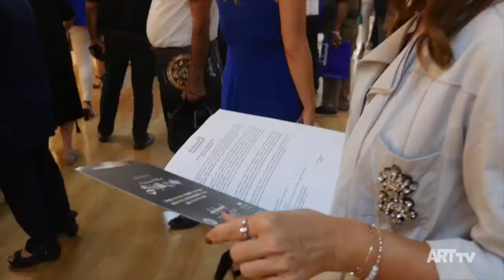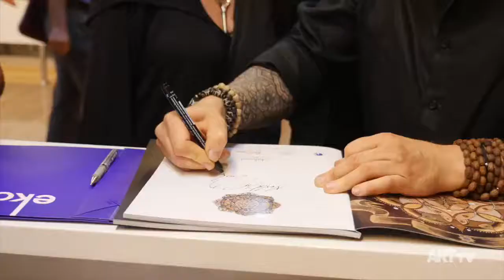Mercan Dede | Büyülü Çarklar | Ekol Sanat Galerisi | ARTtv